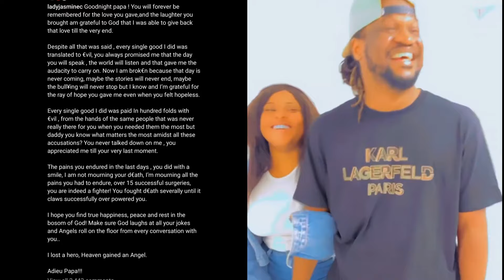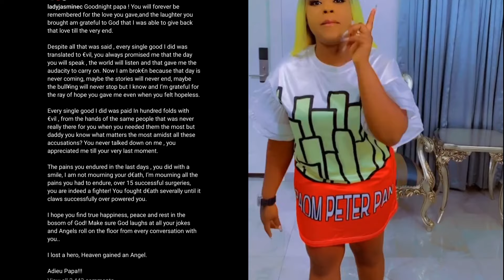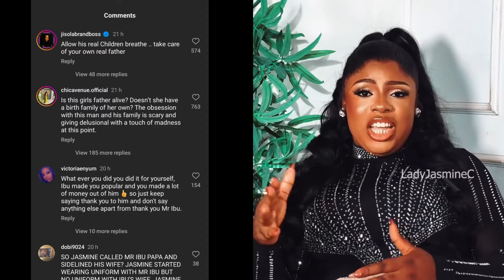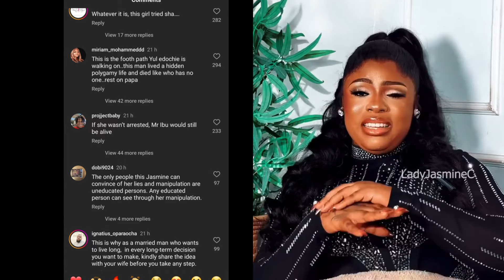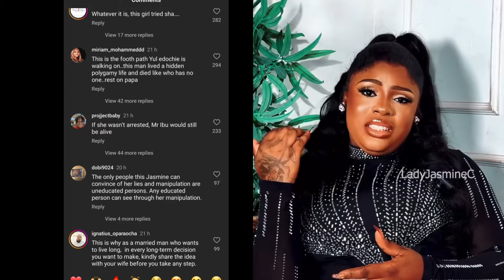Jasmine's Tribute to Late Mr. Ibu, where Every Good Deed Transforms into Malevolence.